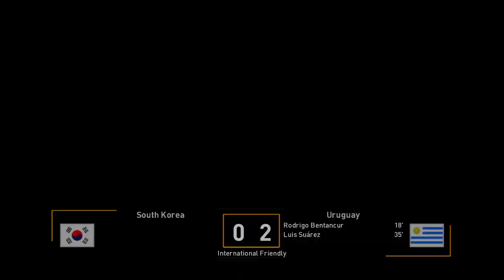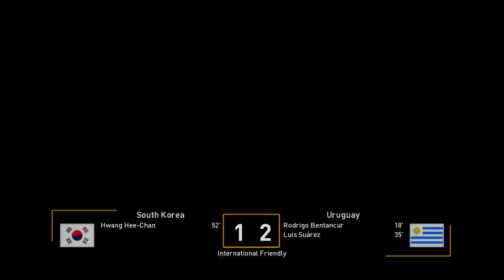⚽ South Korea vs Uruguay ⚽ | International Friendly (28/03/2023) | PES 2021 - Football Life 2023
A simulation of the upcoming match in the International Friendly, South Korea vs Uruguay.

South Korea vs Uruguay - International Friendly (28/03/2023) - Full Match
South Korea vs Uruguay - International Friendly (28/03/2023) - All Goals & Extended Highlights
South Korea National Football Team vs Uruguay National Football Team - International Friendly (28/03/2023) - All Goals & Extended Highlights
South Korea National Football Team vs Uruguay National Football Team - International Friendly (28/03/2023) - Full Match
South Korea FC vs Uruguay FC - International Friendly (28/03/2023) - All Goals & Extended Highlights
South Korea FC vs Uruguay FC - International Friendly (28/03/2023) - Full Match

South Korea
Uruguay
South Korea Uruguay

South Korea vs Uruguay
South Korea vs Uruguay International Friendly
South Korea vs Uruguay International Friendly 2023
South Korea vs Uruguay International Friendly 28th March 2023

South Korea vs Uruguay Friendly
South Korea vs Uruguay Friendly 2023
South Korea vs Uruguay Friendly 28th March 2023

South Korea vs Uruguay International Friendlies
South Korea vs Uruguay International Friendlies 2023
South Korea vs Uruguay International Friendlies 28th March 2023

South Korea Uruguay International Friendly
South Korea Uruguay International Friendly 2023
South Korea Uruguay International Friendly 28th March 2023

South Korea Uruguay Friendly
South Korea Uruguay Friendly 2023
South Korea Uruguay Friendly 28th March 2023

South Korea Uruguay International Friendlies
South Korea Uruguay International Friendlies 2023
South Korea Uruguay International Friendlies 28th March 2023